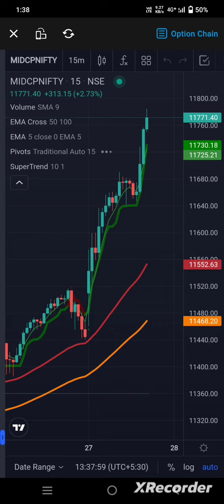LIVE TRENDING BOOK PROFIT 9000